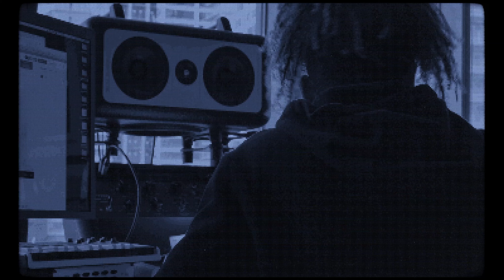In the studio with Iann Dior recording "Good Day"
I got the chance to live with Iann Dior for a few months and filmed with him on the daily. Good Day was one of the songs he recorded and i was able to make it into a short video for you guys! Hope you enjoy!

ALSO!